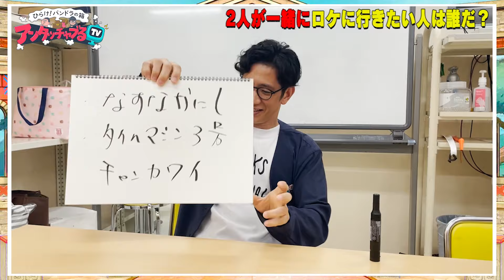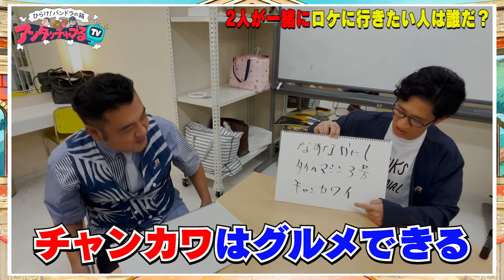【アイスランドその①】きしたかの高野・奮闘記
毎週火曜よる9時〜
カンテレ・フジテレビ系で放送中

“パンドラの箱”すなわち世の中に溢れる触れてはいけなさそ〜な事象を体当たりで取材します！
☝️あなたの開けたいパンドラの箱も募集中
採用者にはクオカード一万円プレゼント🎁